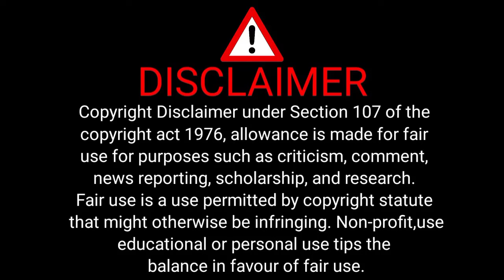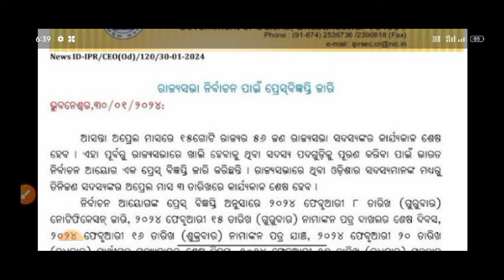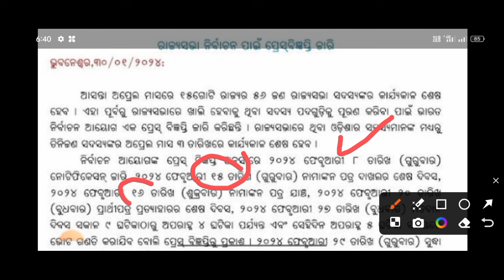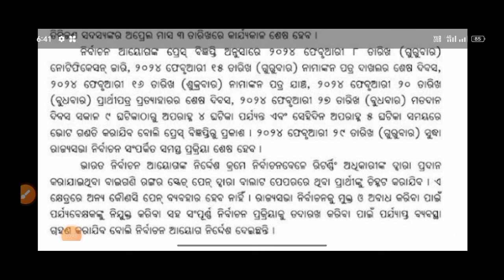ରାଜ୍ୟ ସଭା ନିର୍ବାଚନ ପାଇଁ ପ୍ରେସ ବିଜ୍ଞପ୍ତି ଜାରି